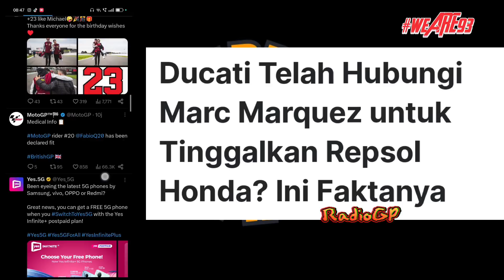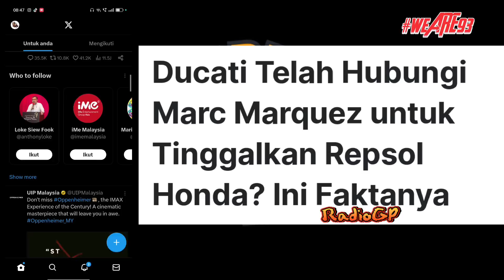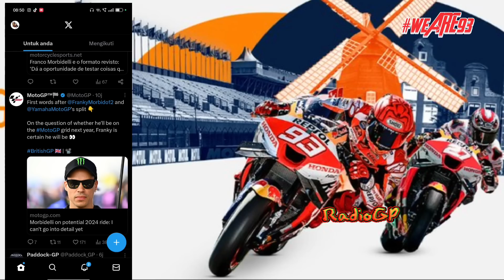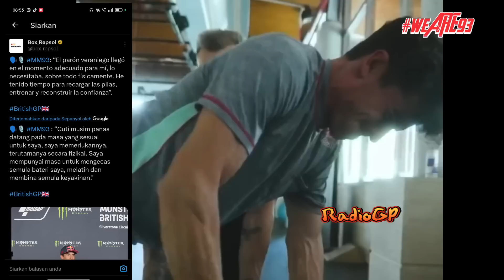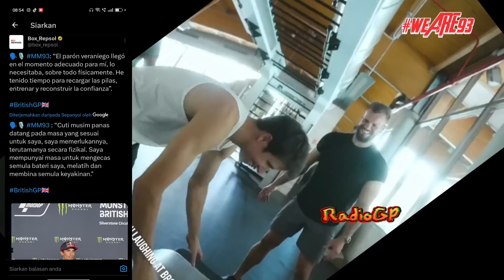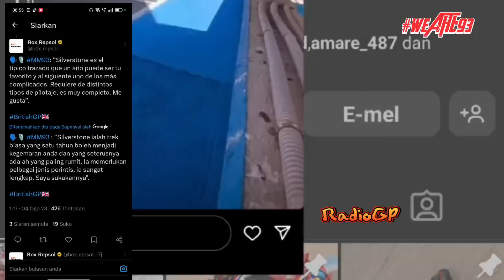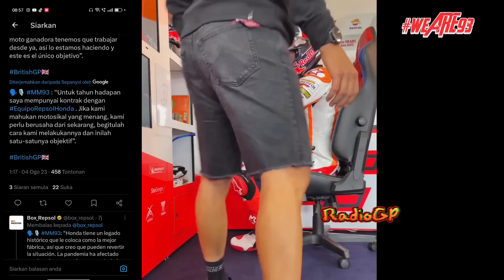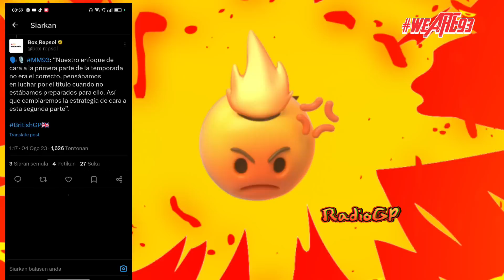GEGER🔥BERITA HARI INI, DUCATI HUBUNGI MARC MARQUEZ???🔥MOTOGP INGGRIS 2023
KABAR TERKINI MARC MARQUEZ🔥MOTOGP HARI INI🔥MOTOGP 2023

FAKTA.
INGAT!
TERIMA KASIH.